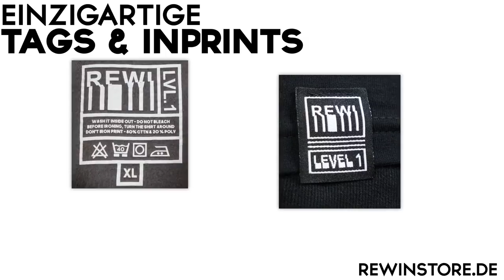Es tut mir Leid EDGAR! Wir BAUEN DEN EDGARIANER TEMPEL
Wir BAUEN DEN EDGARIANER TEMPEL als Entschuldigung!